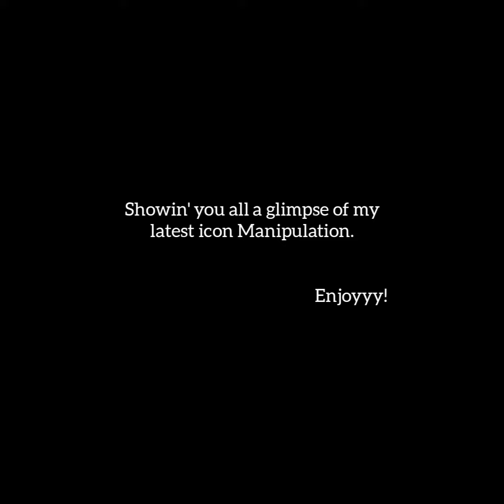0.1 [ ICON MANIPULATION EDIT ]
TYPE: Icon Manipulation
APP/s USED: Ibis Paint X
MODEL: Unknown
TIME DURATION: 2:00:00
WATERMARK: brought by Pixellab. GG.

Credits:

To the real owner of the used photo model.